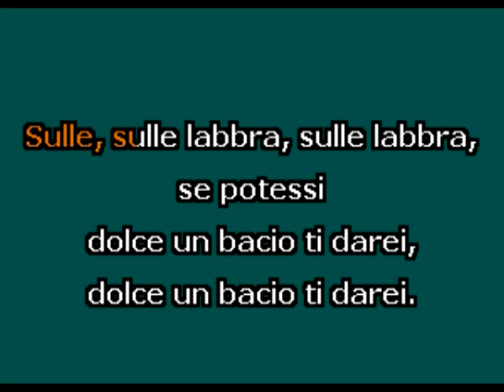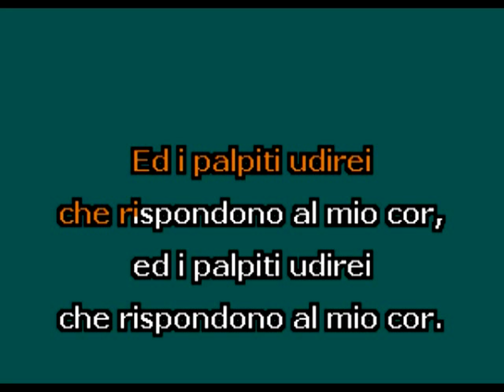"Il bacio (C+)" by L. Arditi Karaoke Accompaniment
Sample of the Video Pack of "Il Bacio (C+)" by Luigi Arditi . Full Video, diction, melody track and Karaoke sing along CDG file available at Opera - Karaoke